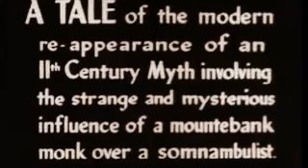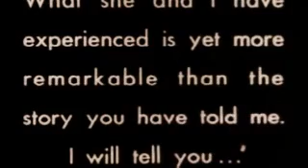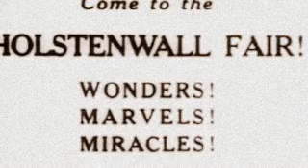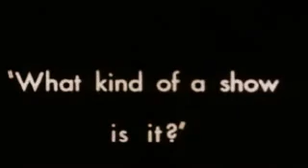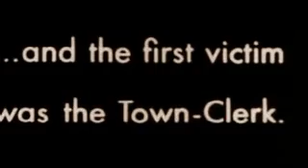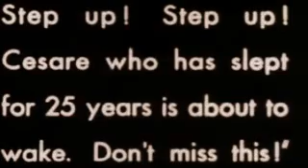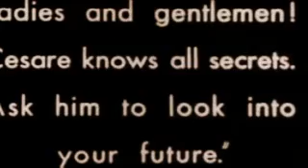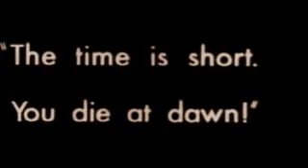The Cabinet of Dr. Caligari (1920) Film - Directed By Robert Wiene In NewLook (Part1)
The Cabinet of Dr. Caligari is the first silent horror film directed by Robert Wiene in 1920.

Initial release: 1920 (Poland)
Director: Robert Wiene
Running time: 80 minutes
Initial DVD release: March 29, 2004 (Germany)
Genres: Thriller, Silent film, Horror

Cast:
Conrad Veidt - Cesare
Werner Krauss - Dr. Caligari
Lil Dagover - Jane Olsen
Friedrich Fehér - Francis
Hans Twardowski - Alan